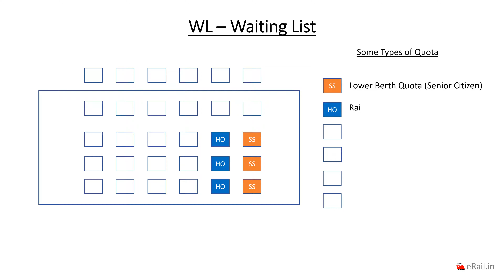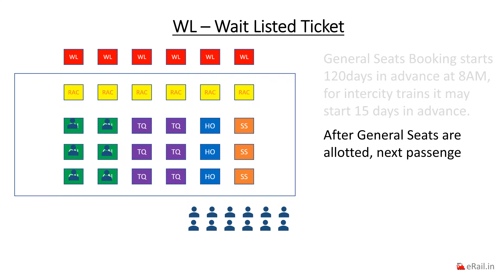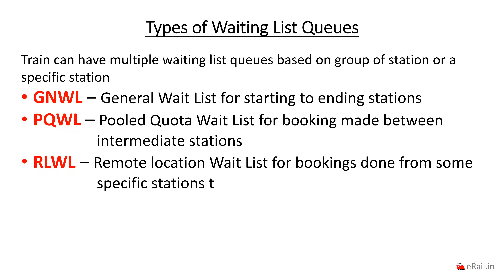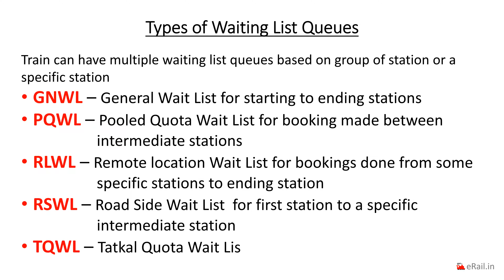WL Waitlist Ticket Indian Railways IRCTC eRail.in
What is WL Wait LIst TIcket.